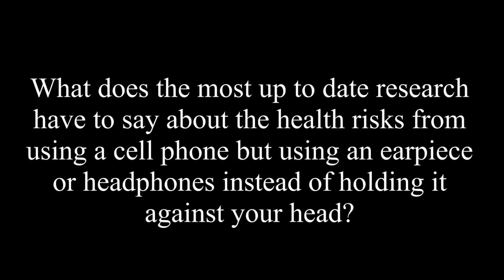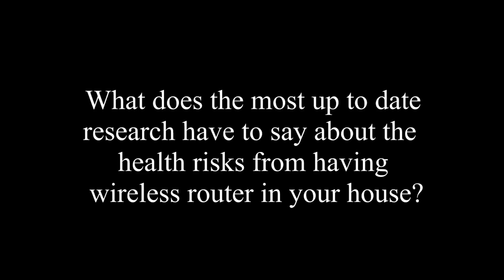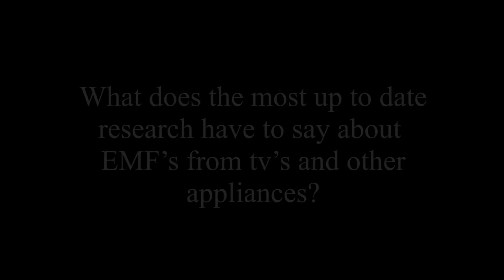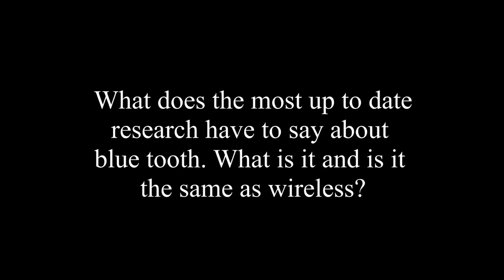What Does The Most Up To Date Research Have To Say About The Health Risks From Using A Cell Phone?